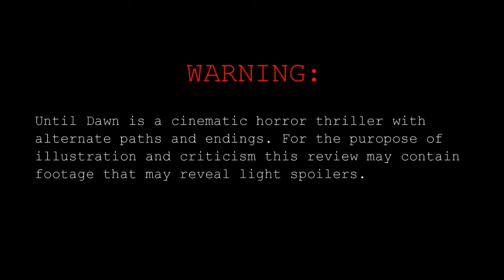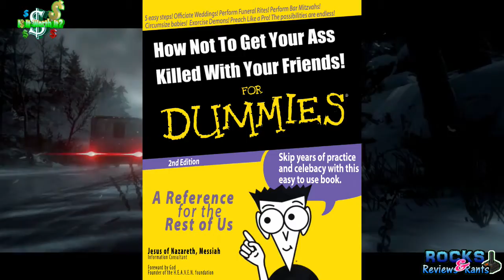Until Dawn Review Is It Worth It? / PS4 Exclusive Gameplay / No Spoilers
Until Dawn Review, Gameplay, Impressions and Rant.
Game review, gameplay, playthrough, walk through, strategy gameplay
first impressions, multiplayer gameplay, multiplayer review, all cut scenes
edited cinematics, alternate ending, dlc, cosplay,

No copyright(s) is/are claimed.The content is broadcasted for Study, Research and Educational Purposes.